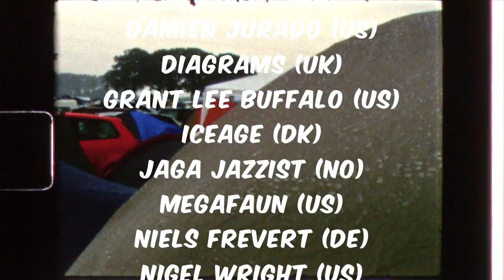Haldern Pop Festival 2012 - Trailer No. 2 (Official)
Haldern Pop Festival. Latest announcements.